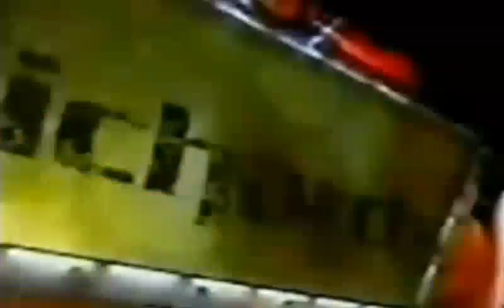Steven Richards 6th Titantron (2001-2002 Classic "V2" Entrance Video)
Steven Richards's 6th Titantron (2001), Classic [V2] Entrance Video, with his 7th Theme (No Quote), It was not Released & Also It was used on WWE Monday Night Raw, Veageance (Pre-Show), Insurrextion (2002), SmackDown! & Metal/Jakked (2001) & Sunday Night Heat (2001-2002)
Tron Used: WWE Raw, SmackDown!, Metal/Jakked & Heat (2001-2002) & WWE Veageance Pre-Show & Insurrextion 2002

Song Title: "Kronik Theme" (No Quote)
Composers: "Jimmy Hart, Howard Helm"